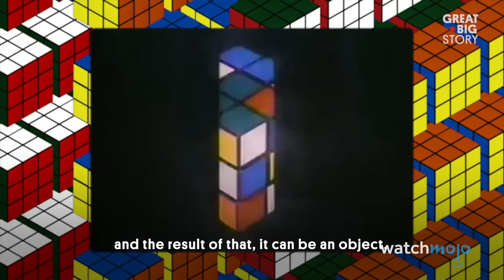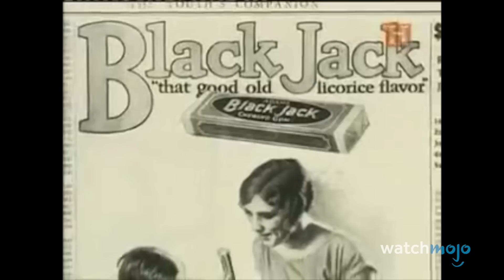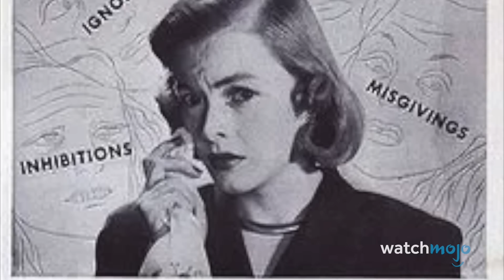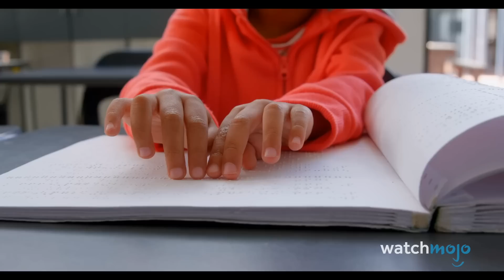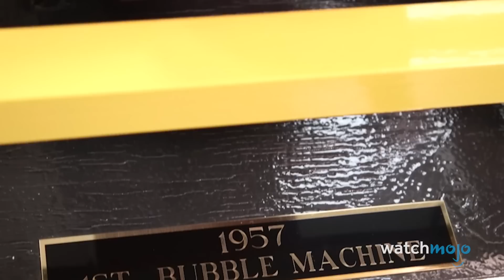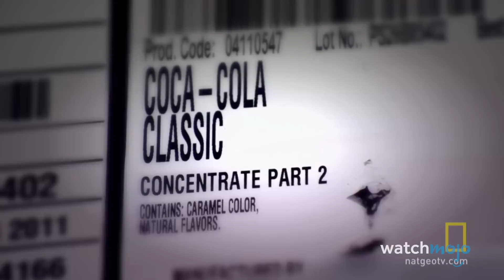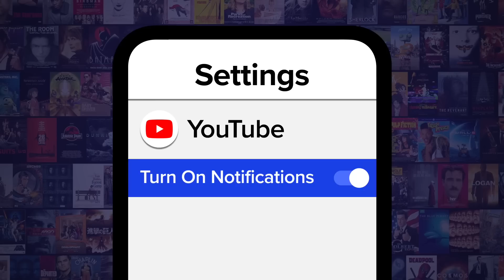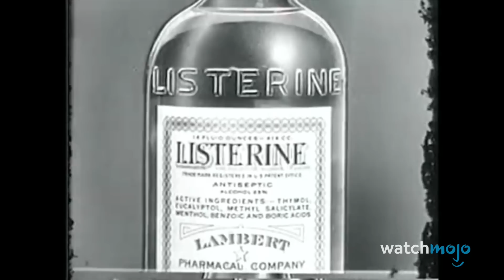Top 10 Products Invented for a Totally Different Reason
You'll be shocked when you find out what these products were originally meant for! For this list, we’ll be looking at successful inventions that currently serve a different function than they were initially conceived for. Our countdown includes Chewing Gum, Rubik’s Cube, Coca-Cola, and more!